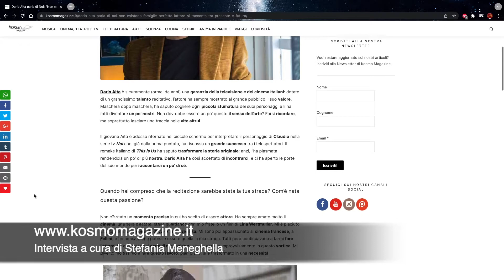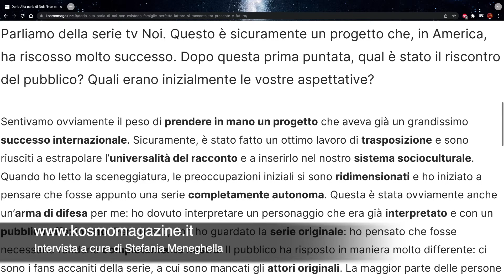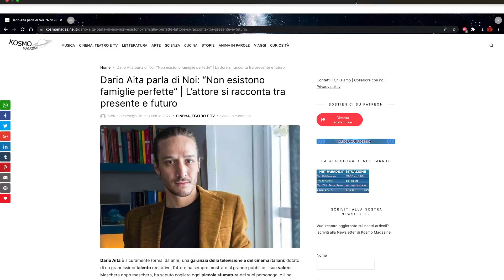KOSMO MAGAZINE - INTERVISTA: Dario Aita (L’attore si racconta tra presente e futuro)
Kosmo Magazine nasce nel 2021 da un'idea di Stefania Meneghella, scrittrice, redattrice e web content editor. Il suo mondo - sempre fatto di parole - ha preso voce con queste pagine virtuali che raccontano, quotidianamente, tutti gli ambiti del sapere. Sempre pronti ad aggiornare e a divulgare la cultura, crediamo fermamente nel potere del giornalismo e in ogni sua sfaccettatura. Il nostro è, appunto, un Kosmo di voci che ruotano attorno e gridano valori fondati su quanto l'indifferenza possa fare male. Ci occupiamo di interviste a personaggi del mondo dello spettacolo di calibro nazionale e internazionale, ma anche di articoli riguardanti ogni ambito della cultura artistica e scientifica. Kosmo Magazine è oggi la nostra casa ma anche la vostra: è un Kosmo di voci che urlano assieme per farsi sentire, e attorno al quale ruotano quegli sguardi che sono, costantemente e in ogni momento, affamati di cultura. E' arte, passione e sogno. Perché di questo siamo fatti: di arte, passione e sogno.